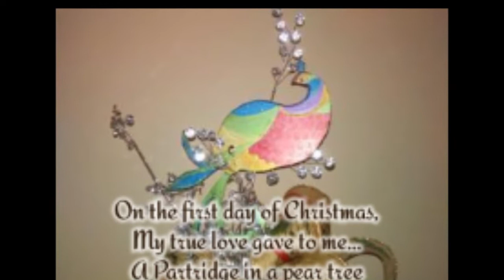12 Days of Christmas tree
We fell in love with the theme for this tree.From the Partridge perched at the the top of this sweet Pear filled tree to the Drum base,this tree was a joy for us  to put together.We hope you enjoy watching,and wish Yall a Merry Christmas and a Happy and Blessed 2020